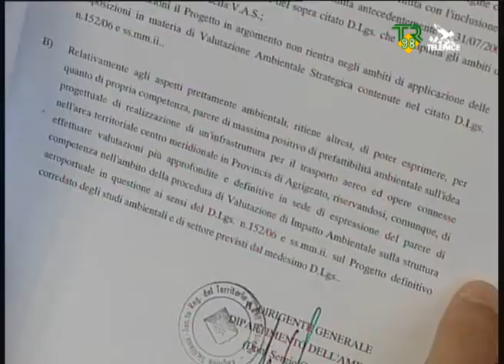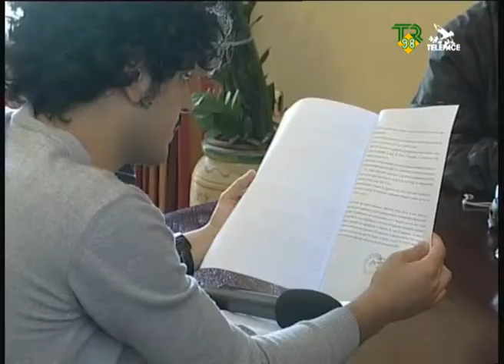Un altro passo avanti verso l'aroporto TR98 Telepace 21-04-2010.wmv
Un altro passo avanti verso l'aroporto TR98 Telepace 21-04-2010